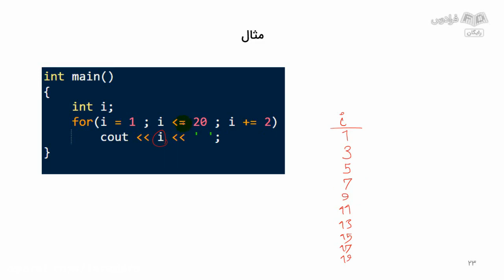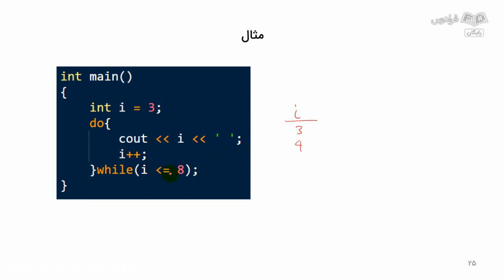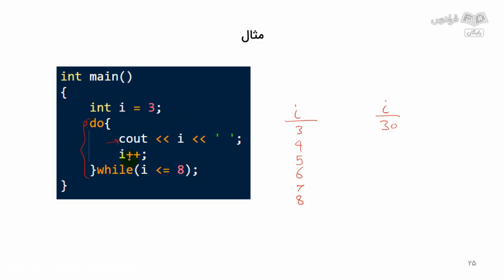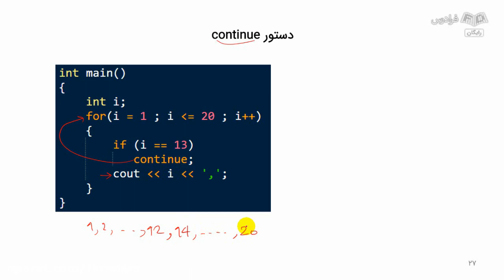Geographies of the Anthropocenelearn Ecosystem Services Epitranscriptomics